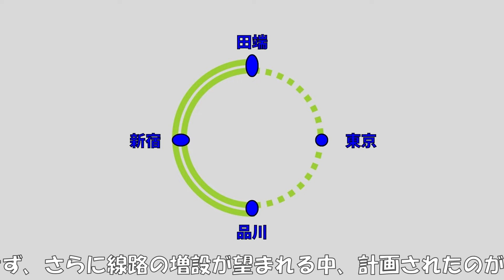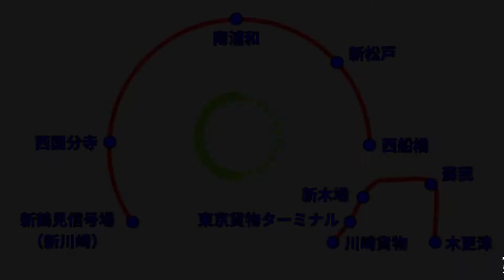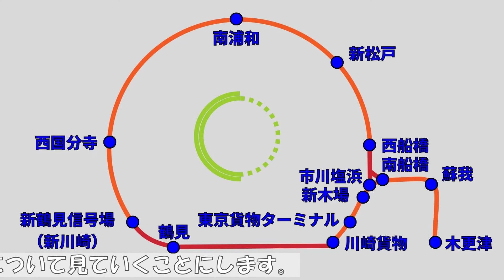【東京外環状線1】東京外環状線とは？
「東京外環状線」という計画がかつてありました。人口が増えて旅客輸送でパンパンである、東京都心を避けてぐるりと回る貨物ルート、というのが一番の趣旨ではないでしょうか。その計画が形になっている路線、今でもあることに気付きます。